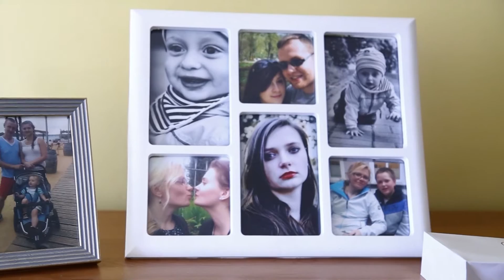Alicja &Jacek Teledysk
Teledysk ślubny